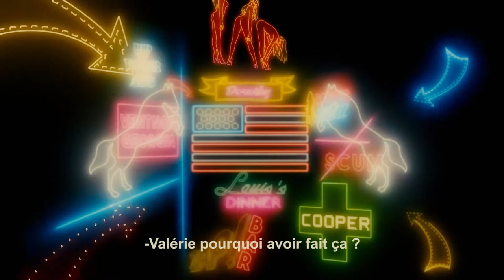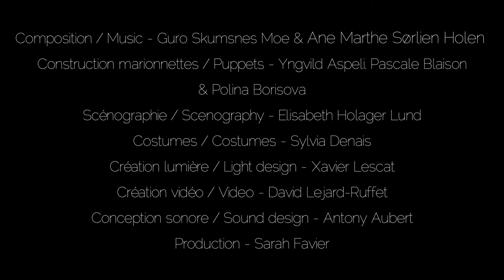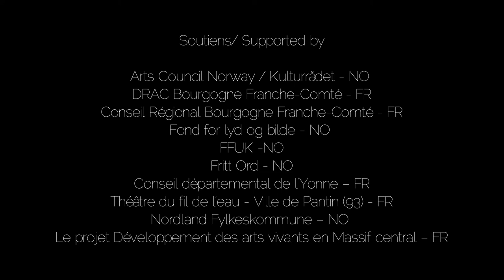CHAMBRE NOIRE - YNGVILD ASPELI - PLEXUS POLAIRE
En 1988, dans un hôtel décati des bas-fonds de San Francisco, Valérie Solanas vit ses dernières heures. Autour de son lit surgissent les personnages et souvenirs ayant marqué son existence. Féministe engagée, prostituée et chercheuse, l’auteure du SCUM Manifesto est célèbre pour avoir tenté d’assassiner Andy Warhol en 1968. Adapté du roman de Sara Stridsberg, Chambre Noire raconte, dans un va-et-vient temporel, la folie et la douleur de cette femme qui s’est sentie trahie par le père du Pop art. Sur scène, la comédienne et marionnettiste Yngvild Aspeli crée les figures emblématiques de cette tragique histoire. À ses côtés, la musicienne et chanteuse norvégienne Ane Marthe Sorlien Holen interprète un univers singulier, entre standards américains des années 50 à 80 et sonorités reflétant l’état intérieur de l’héroïne. Ce duo multiplie les formes et les styles. Marionnette à taille humaine, projections vidéo et musique live soutiennent une mise en scène éclatée, à l’image de la complexité mentale de Valérie Solanas. Entre réalisme et abstraction, l’espace se transforme, le récit se déplace sans cesse, du cabaret berlinois à la revue burlesque.